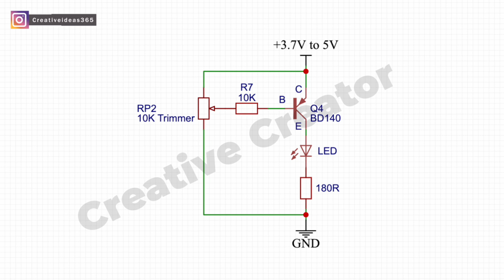Simple LED Dimmer Circuit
Hello Guys today in this video I will show you the LED Strip Dimmer Circuit

**Note: Some People copy my content as well as the thumbnail. I have no issues with content as long they make it themselves. Happy Creating :)

 Needed Components Online Link About LED Strip Dimmer Circuit:

Amazon US:
18650 Battery
18650 Battery Holder
555 Timer
10k Trimmer
3W LED

Amazon India:
18650 Battery
18650 Battery Holder
555 Timer
10K Trimmer
3W LED